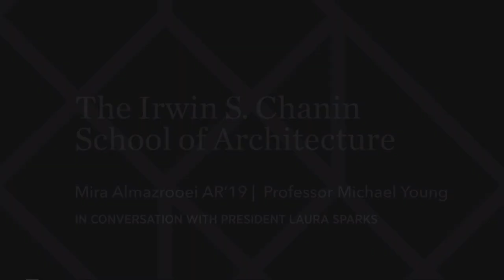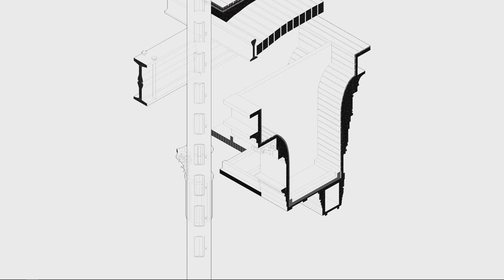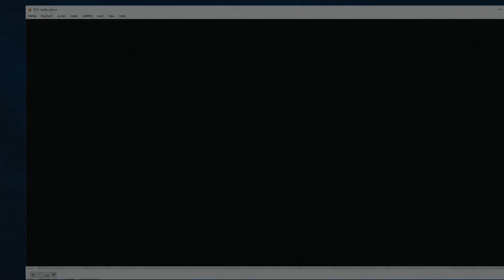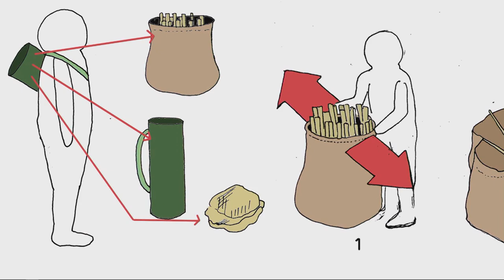The Inauguration of Laura Sparks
The inauguration of the 13th President of The Cooper Union